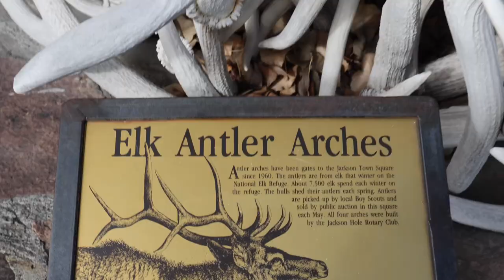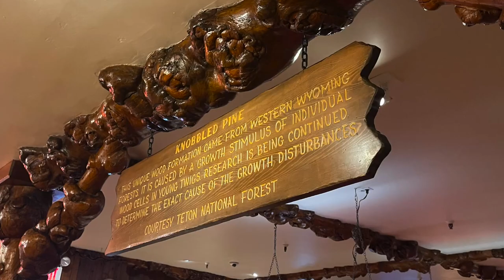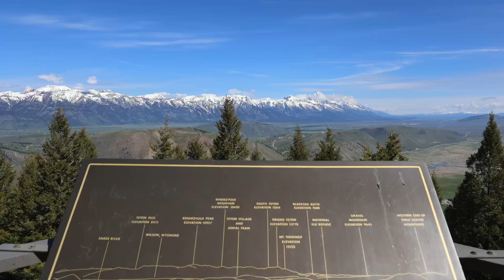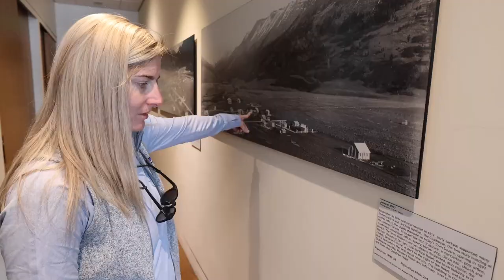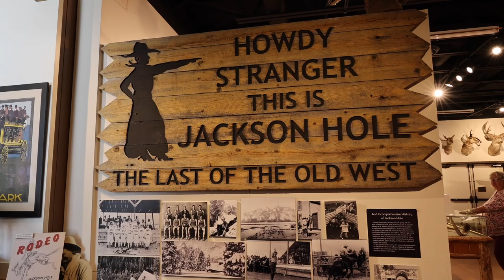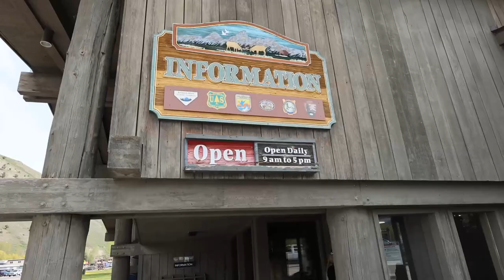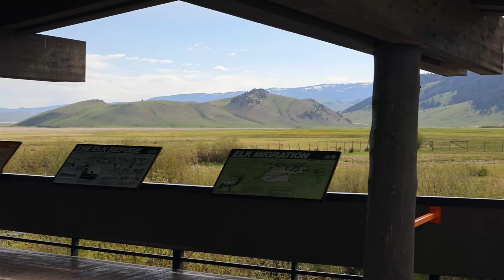Discover Hidden Gems in Jackson, Wyoming | Mountain Bliss, RV Adventure, and Historic Charm!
🏔️ Join us on an unforgettable journey as we dive into the heart of Jackson, Wyoming! 🚐 Our basecamp at the Virginian RV Park sets the stage for an epic exploration of this picturesque mountain town. From breathtaking views atop the mountains to the charming town square steeped in history, we've captured it all!

🌄 Mountain Majesty: Experience jaw-dropping scenery from the top of the mountain, where every angle reveals a postcard-worthy vista. The Virginian RV Park offers a front-row seat to nature's grandeur, making it the perfect home base for your adventure.

🏞️ Town Square Wonders: Wander with us through the enchanting town square, where the spirit of the Old West meets modern charm. Discover quaint shops, local boutiques, and the vibrant energy that defines this small western town.

🍔 Culinary Delights: Indulge your taste buds as we savor the best of Jackson's culinary scene. From local delicacies to hidden gems, we've uncovered the must-try eateries that will leave you craving more.

📜 Historic Insights: Immerse yourself in the rich history of Jackson as we explore the town's fascinating past. From its cowboy roots to the stories that shaped its character, you'll gain a deeper appreciation for this unique western gem.

Whether you're an avid traveler or simply seeking inspiration for your next getaway, this video is your passport to a world of mountain magic, RV bliss, and historic allure. JacksonWyoming RVAdventure MountainTownMagic 🏕️✨

CAMERA GEAR
Cannon R6 EOS
We edit in Final Cut Pro

If you would like to try some, please visit their

A DELICIOUS blend of healthy fat, protein and energy to fuel your day. Get your own Keto Krisp bars at this